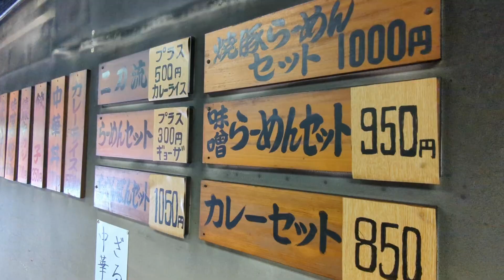【東林間】『ラーメン味九州』ちゃんぽん麺でも替玉100円！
「ラーメン味九州」
小田急東林間駅の西口から徒歩7分（神奈川県相模原市南区東林間4-43-10）

店名に九州と名が付くだけあって売りは九州ラーメン。替玉システムあり。また、麺の硬めや味の濃いめ、油の量など味の好みも受付可能。その他に通常350円の餃子がセットメニューになると300円にて提供。ランチタイムではライスの価格が半額になるサービスあり。

なんと、ちゃんぽん麺でも替玉100円で提供。ただデフォルトでも麺量が多いので九州ラーメンの細麺ならともかく、ちゃんぽん替玉したら、まさにデカ盛りレベルになると思いました。